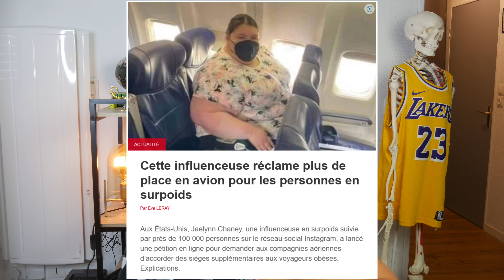elle demande une place gratuite dans l'avion car elle est obèse...